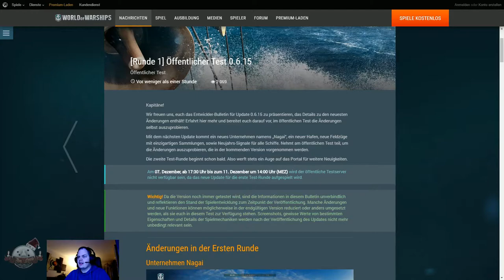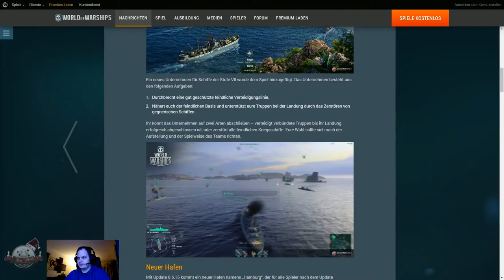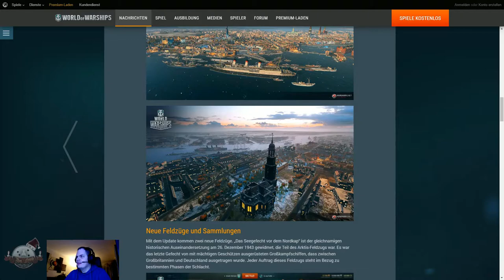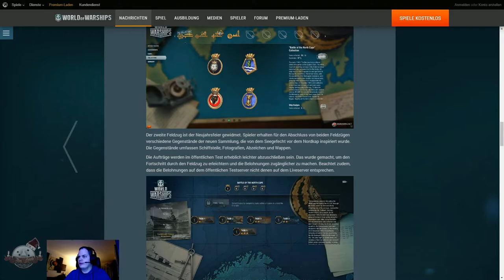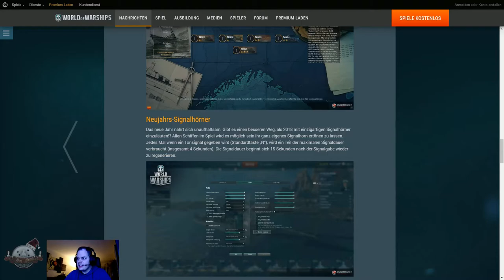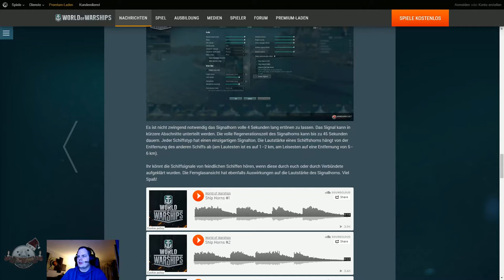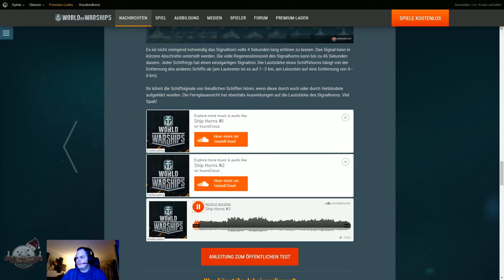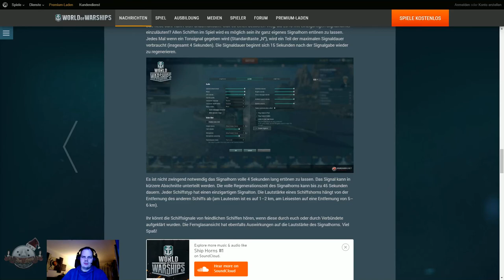Flaschenpost PREVIEW Patch 0.6.15 WorldofWarships SeaKrauts #98